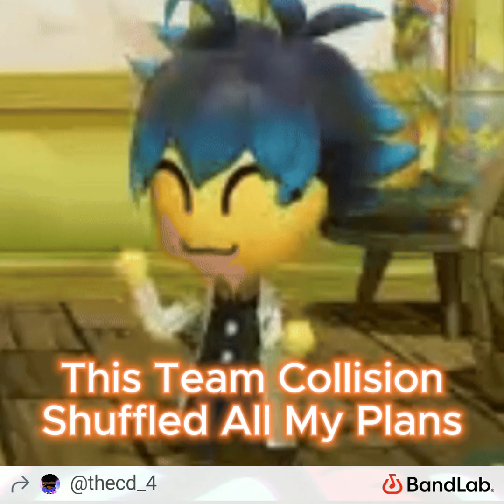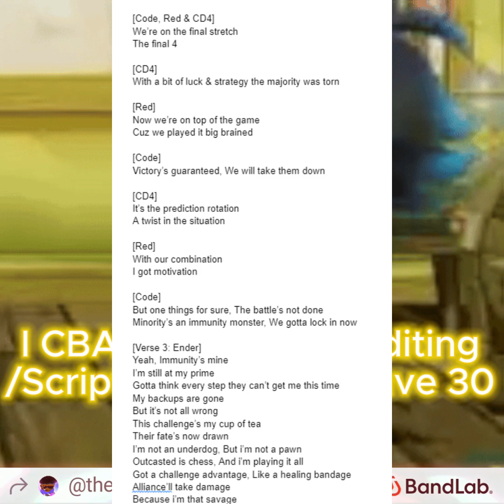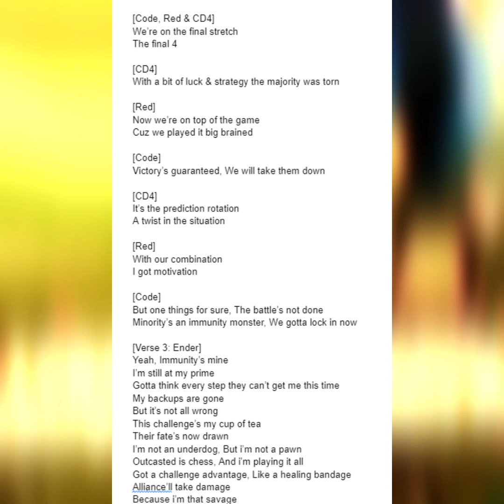I'm hosting a Q&A, I'll answer questions from the comments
The video itself is a Outcasted submission my previous team & I made